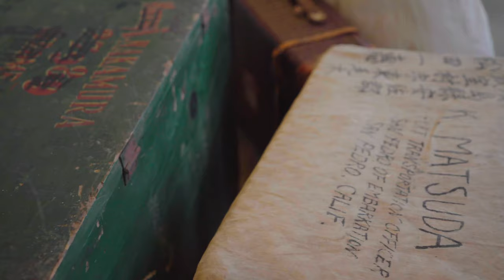JA COMMUNITY FOUNDATION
We fund nonprofit organizations in the United States serving the Japanese American and greater Asian American communities. Since 2016 we have given more than fifty grants totaling over $1 million. Meet some of our grantees and learn more about our work.